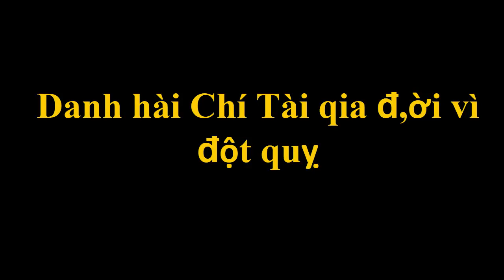Danh hài Chí Tài qia đ,ời vì đột quỵ [Tin tức Hằng Ngày]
Danh hài Chí Tài qia đ,ời vì đột quỵ [Tin tức Hằng Ngày]Tin tức hằng ngày là những thông tin giải trí trong và ngoài nước .